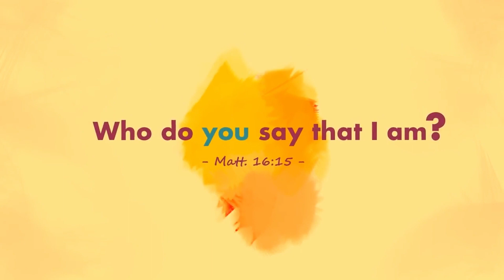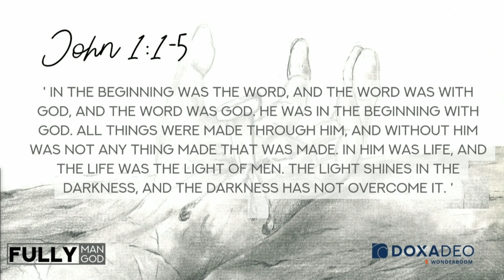24 Julie - Fully Man Fully God || Aanddiens